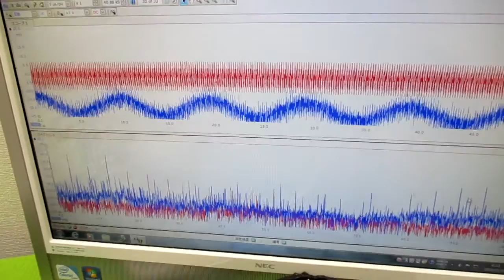メガヘルツの超音波発振制御技術 ultrasonic-labo